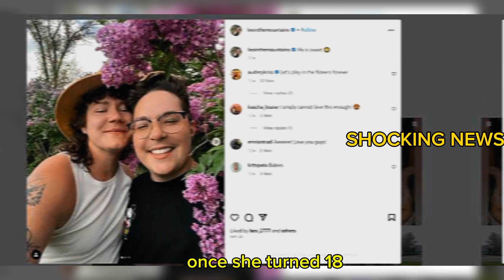Shamefull! Christine Share Darty Joke About Her Hubby! Janelle Drop Bombshell Shocking News! It Will